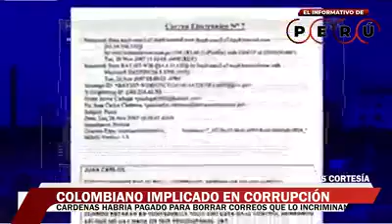un delincuente en la alcaldía de bucaramanga?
tenemos en la alcaldía de bucaramanga a un avezado delincuente?